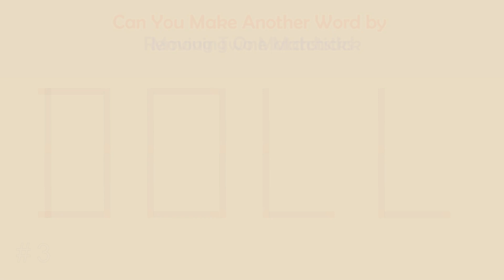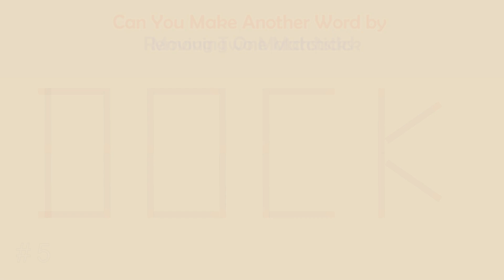Can you make another word from the existing one? | Matchstick Word Puzzles # | Brain Teaser